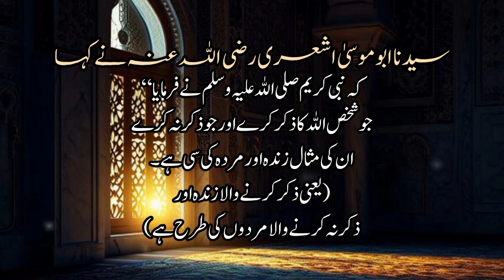Hadees nabvi || Hadees Sharif || Hadees e Nabvi in Urdu